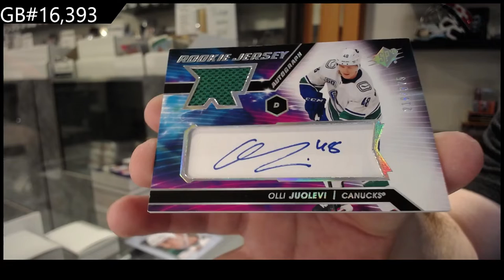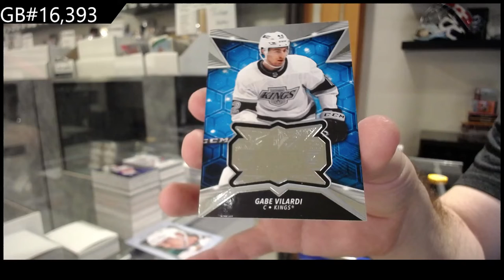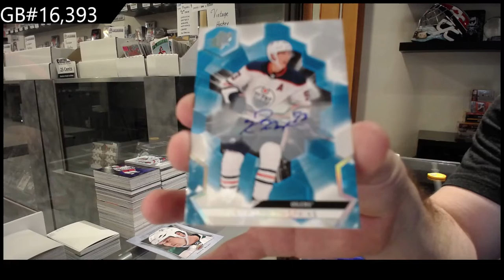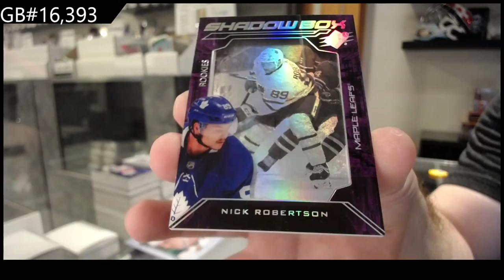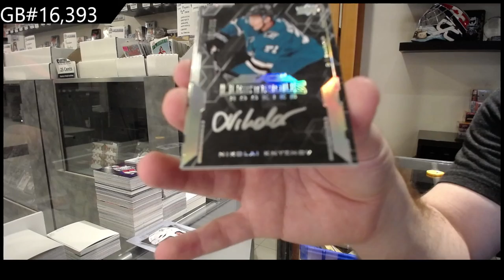20-21 Upper Deck SPx Hockey 3 Box Break - C&C GB #16,393